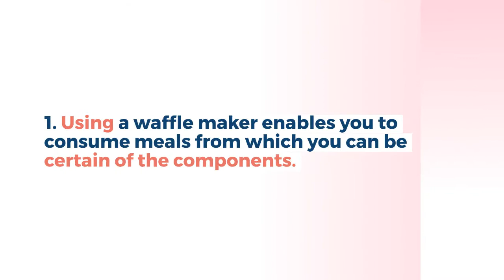Are Waffle Makers Worth It? Superb 3 Benefits Using This Tool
Are waffle makers worth it? A waffle maker is an appliance that can cook both sweet and savory dishes. It is an appliance that offers versatility in the kitchen. Waffle makers are one of those appliances that give great food, but have a high cost associated with them.